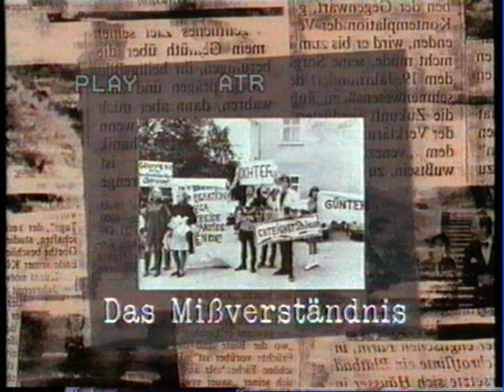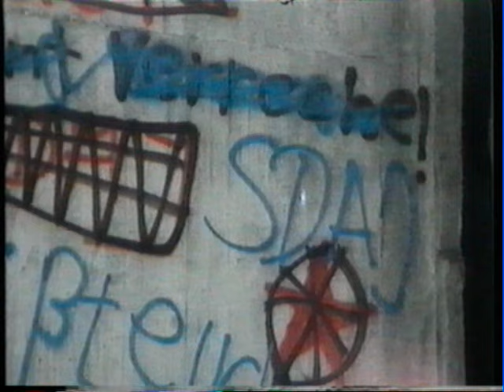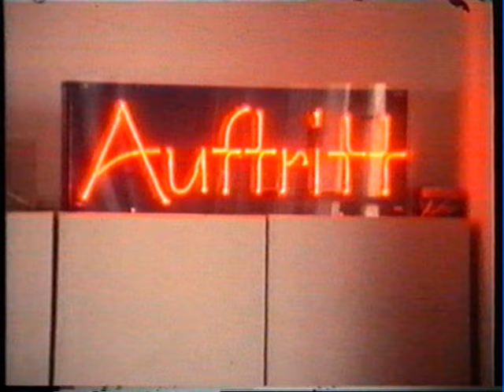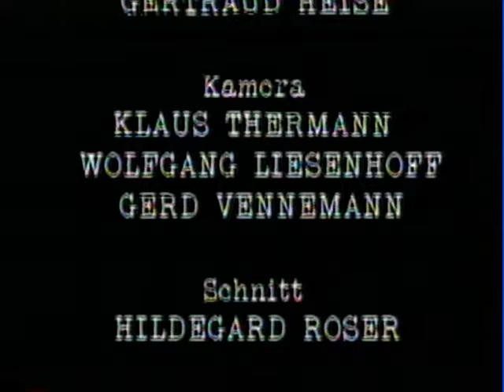Literarische Avantgarde "Gruppe 47" und die Unterwanderung durch die 68er-SDS/Grass/Reich-Ranicki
Eine Sendung des Sender Freies Berlin (SFB) 1988.
Für weitere Informationen über den Hintergrund der "Gruppe 47" empfehle ich den wikipedia